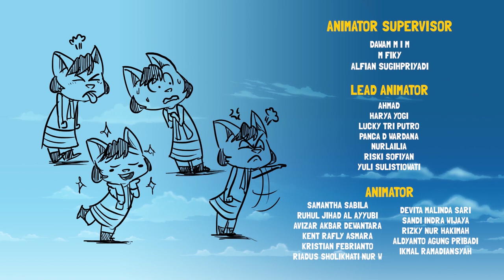Kartun Anak | Api Unggun